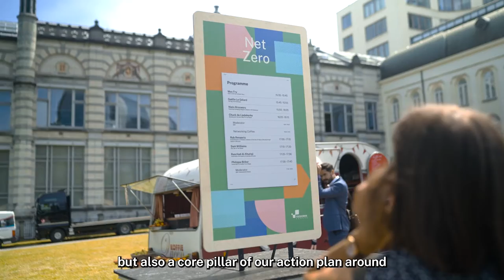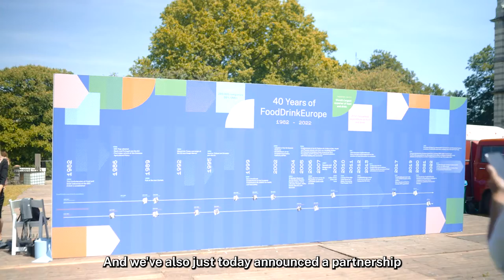FoodFuture Ideas Fest 2023 - what's it all about?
Hear from FoodDrinkEurope's Will Surman (Director of Communications & Public Affairs) as he walks us through the inspiring solutions talks on sustainable packaging, net-zero, and healthier living.